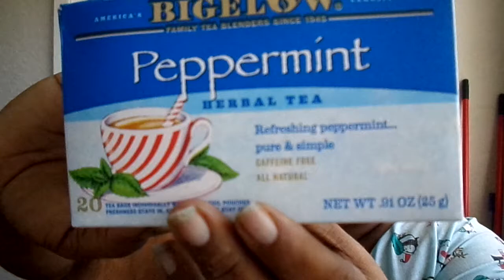IT"S TEA TIME WITH YA GIRL COME HAVE SOME TEA MY YT FAM HAPPY TUESDAY TO Y"ALL